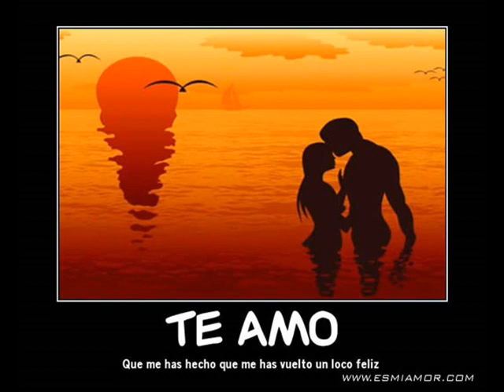Me Has Enseñado Lo Que Es El Amor - Luis Aguile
Música del recuerdo